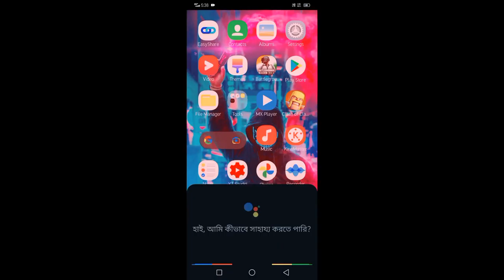Phone Amar | Bangla latest comedy video - Haso Bangla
এই ভিডিওটি শুধুমাত্র মনোরঞ্জন করার জন্য

ভিডিওটি লাইক কমেন্ট করে জানাতে পারেন যে কিরকম লাগলো আপনার ভিডিওটা।

আর এই ধরনের ভিডিও যারা পছন্দ করে তাদের কাছে শেয়ার করে চ্যানেলটি আগে নিয়ে যেতে সাহায্য করুন।